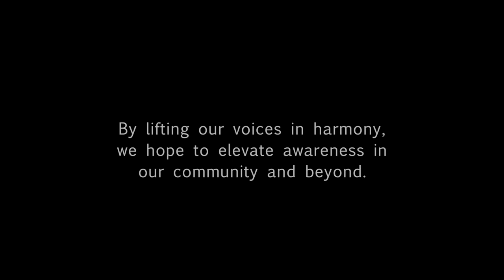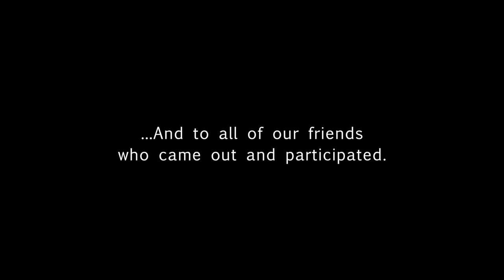Muddy Magnolias - "Ballad of Mike Brown"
In East Nashville, friends gathered to express their passion for social justice and to honor the life of a young black man.  By lifting our voices in harmony, we hope to elevate awareness in our community and beyond.  This song is for Mike Brown and all those we've lost in the struggle.  Say their names.